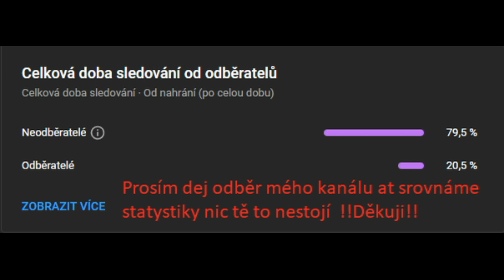Zápas na Přání Fanouška --⚽Plzen VS Slávia⚽fifa22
Tentokrát si zahrajeme zápas na Přání od mého diváka
Zápas je ve FIFA 22 Plzen VS Slávia

Múj discord Zrušen z dúvodu napadení cizím uživatelem a jeho kunpánama

Chceš mě nějak podpořit? MŮŽEŠ ale připomínám že je to ! DOBROVOLNÉ ! a nikoho do toho NENUTÍM!!! Tak pokud můžeš tak ZDE